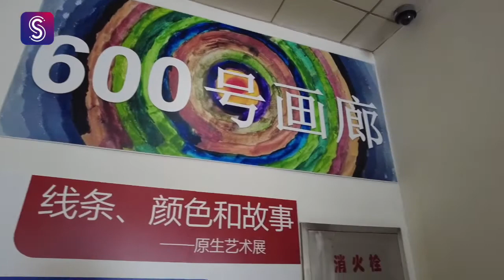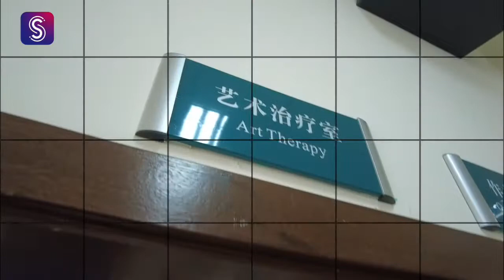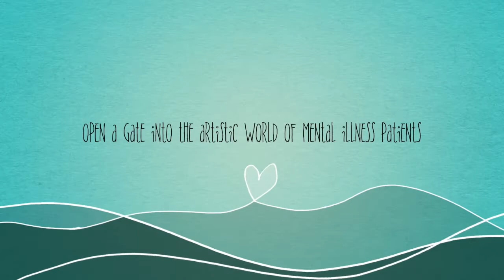Healing power of art therapy on display at mental health center's new gallery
In the corridor of the Rehabilitation Daycare Center at Shanghai Mental Health Center (SMHC), a special art facility called "No. 600 Gallery" opens its doors to the public with its first exhibition "Art Brut: Lines, Colors, Stories."

"This is the first art gallery established in a mental health clinic on the Chinese mainland," said Chen Zhimin, resident doctor in SMHC's Clinical Psychology Department, who is also the exhibition's curator.

According to Chen, the aim behind the gallery is to raise public awareness and eliminate misunderstanding about mental health, as well as open a new gate for the public to get closer to the inner world of the center's patients.

"I call them patient artists because I really feel their artwork has artistic values," Chen said. "They express their interpretation of the world around us through paintings. When you look at their artwork, you feel subtle emotions, you feel shock and you sense imagination."

All 60 paintings on show were created by inpatients who have been living with mental illness during their daily art therapy sessions, according to Zhong Na, deputy director of SMHC's Rehabilitation Department.